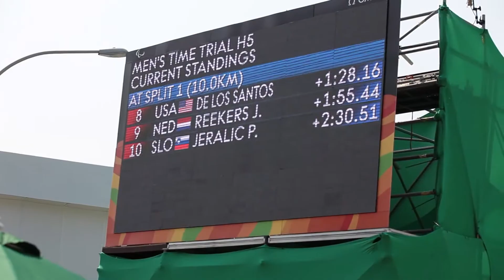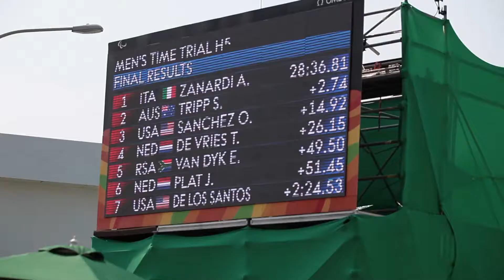Paralympic Timetrial • RIO de Janeiro 2016